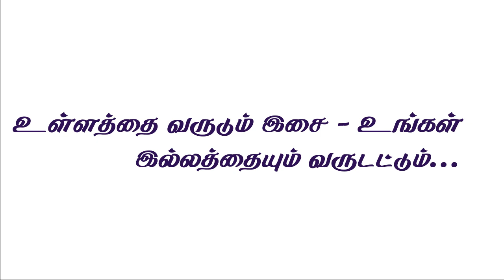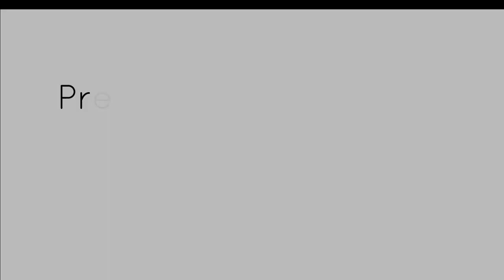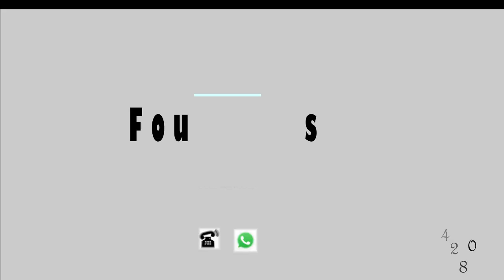Sarali Varisai | Grade Exam Portion | Annamalai University | Part 1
Preface: Dr. Subbulakshmi Subash
Rendered by: Magizhan Paridhi

We'll be using A# Shruthi and follow Ganamrutha bodhini for the whole syllabus.